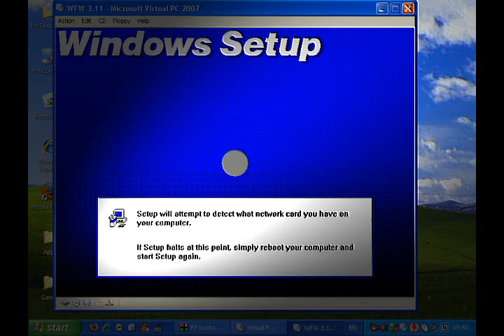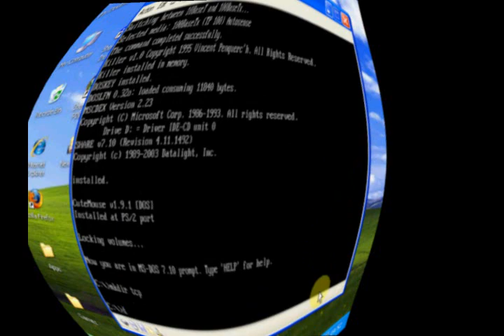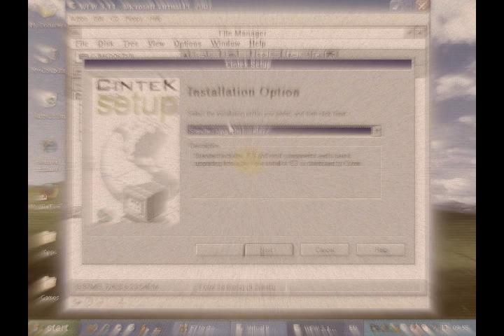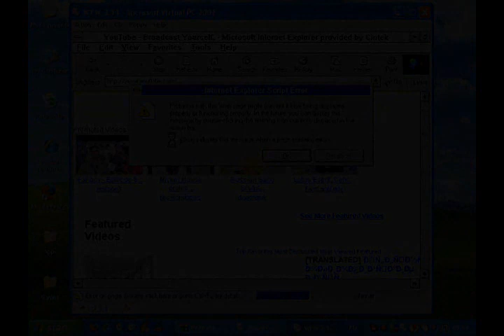Windows for Workgroups 3.11 Installation on VirtualPC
what you need to get started is:
-dos installation (google it)
-win installation
-nic driver (see bottom)

NIC driver downloaded from oldos.org (there is also a high-res video driver there).